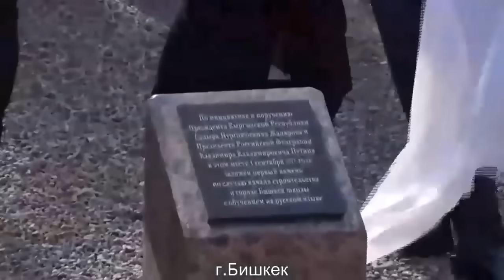Путин и Жапаров открывают школы в Кыргызстане. Полное видео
1 сентября президент России Владимир Путин и президент Кыргызстана Садыр Жапаров в режиме видеоконференции дают старт началу строительства в Бишкеке, Баткене и Караколе трёх общеобразовательных школ с обучением на русском языке.